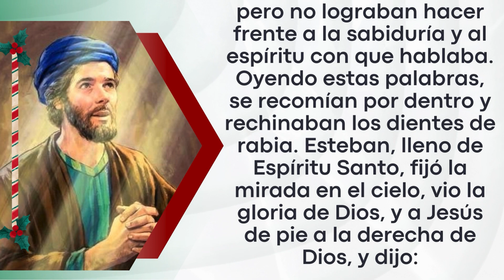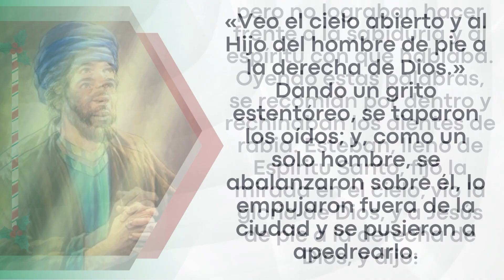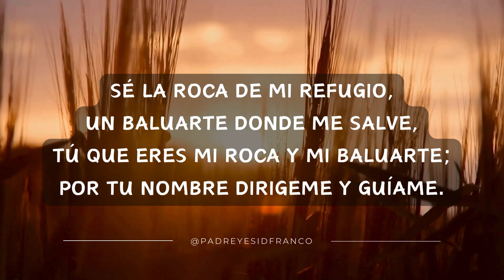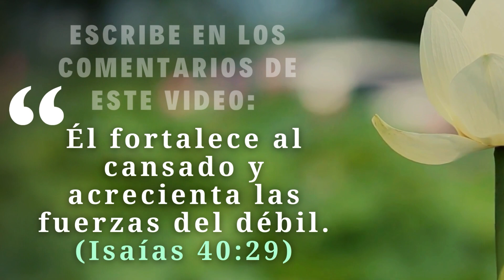Evangelio Del Día 26 de Diciembre del 2023 - La Sagrada Escritura - Padre Yesid Franco